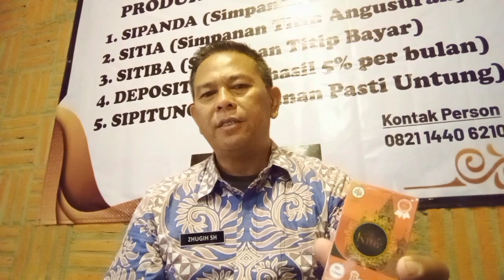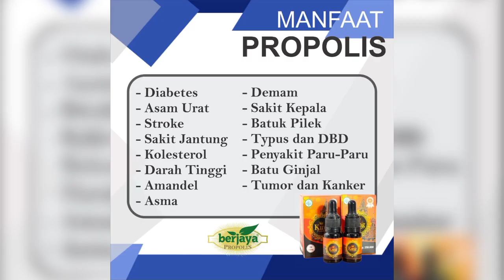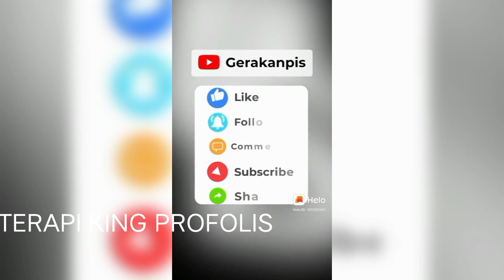KING PROFOLIS MEMBUAT HIDUP ANDA LEBIH BAIK @RADJANYA HERBAL COD 082114406210